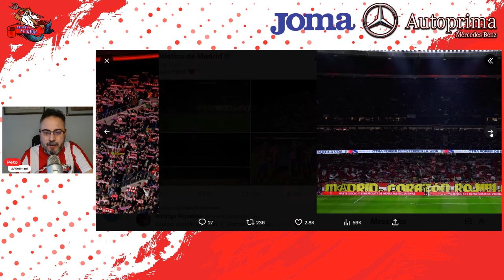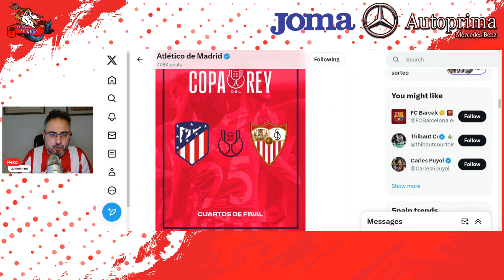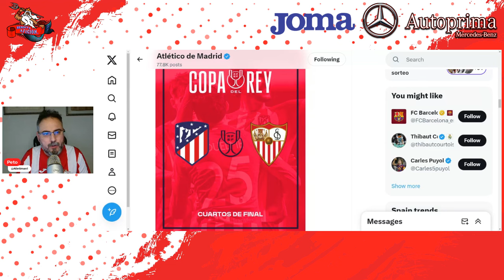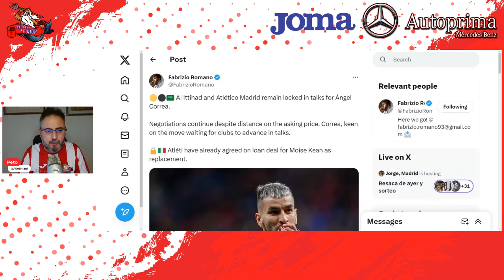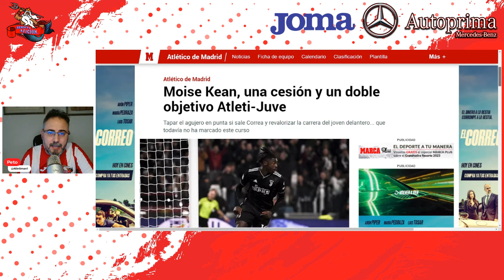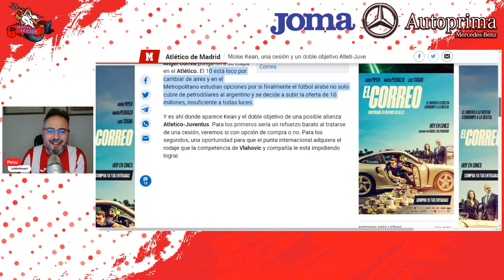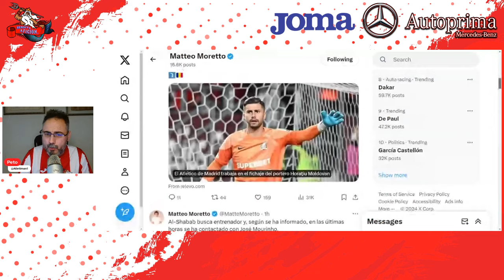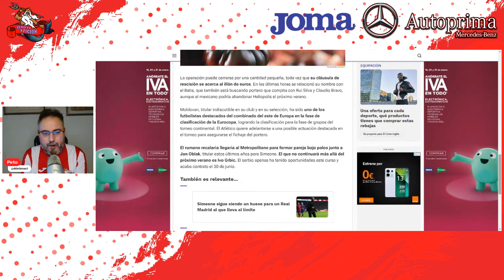¡¡EL SEVILLA EN CUARTOS!! SI SALE CORREA .. ¡¡MOISE KEAN!! ACUERDO CON LA JUVE DE CESIÓN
Peto nos cuenta la sensaciones de la gran victoria de ayer, el rival que nos ha tocado en cuartos de copa y la cada vez más probable llegada de Moise Kean!!